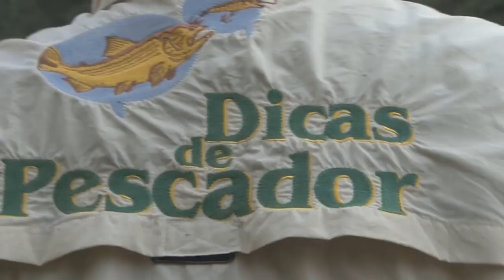Pesca de Curimba no Rio Sorocaba, Jumirim Programa 2 Parte 1